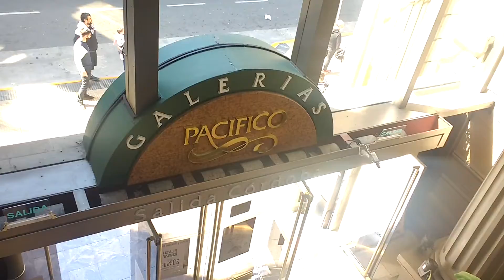Parque de la costa - VLOG Julio 2021